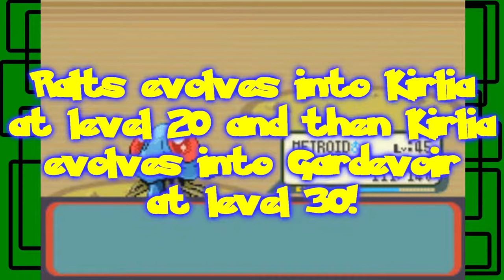GiantGrotle Moment #317 - Battling Wally Again!